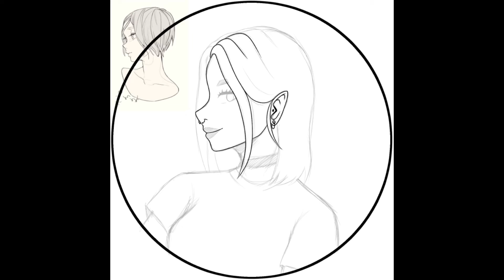🏳️‍🌈🏳️‍⚧️All Pride Illustrations!!🏳️‍⚧️🏳️‍🌈 | MHA, Haikyuu, AOT, D&D, Vampire OC Speedpaint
This is the big video of all the designs in one video, the big illustration will be out this Saturday so be ready for that! And don’t forget if you like any of these designs they are available to buy on my Redbubble with the money going to charity!!

Programs used:
Drawing: Clip Studio Paint
Editing: Fimlmora and iMovie
Recording: Clip Studio’s built in recorder
Drawing on an iPad generation 8 with gen 1 Apple Pencil